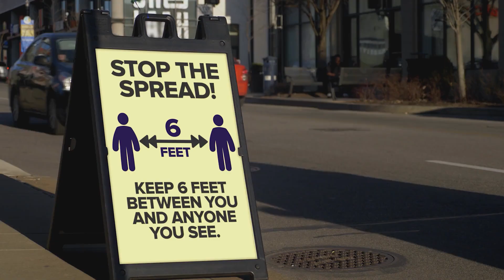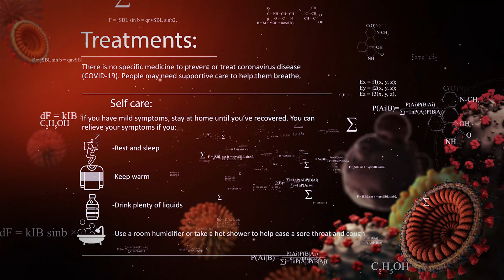Could I Have Corona-virus Without Any Symptoms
One study looked back on the initial spread in China and found that people who had contracted the virus but had only mild symptoms helped fuel the spread. These non-specific symptoms (fever, sore throat, cough, diarrhea, chills, headache) can mirror other more common illnesses like the flu or a cold, many of those infected especially early in the outbreak didn’t realize they were carrying the virus.